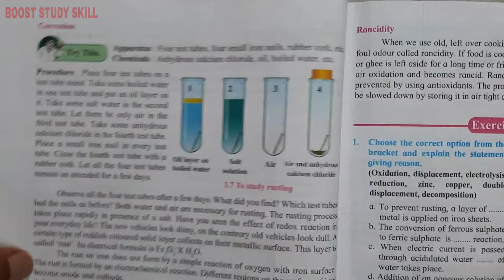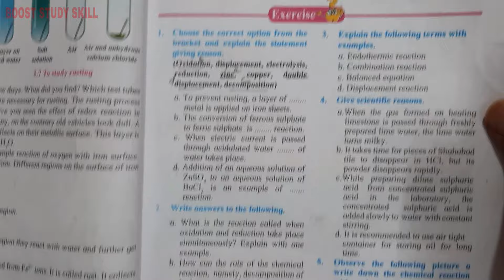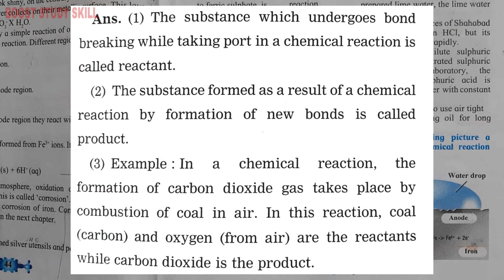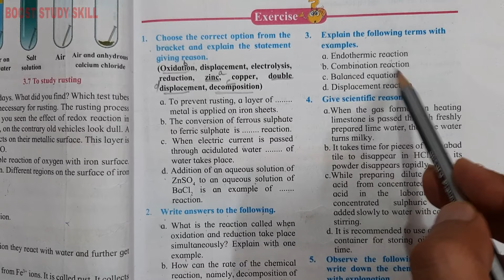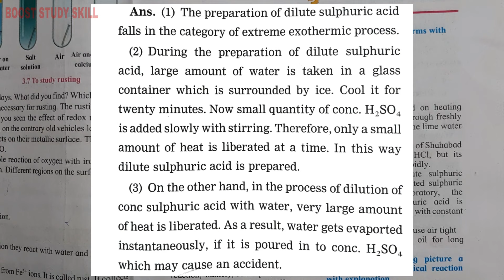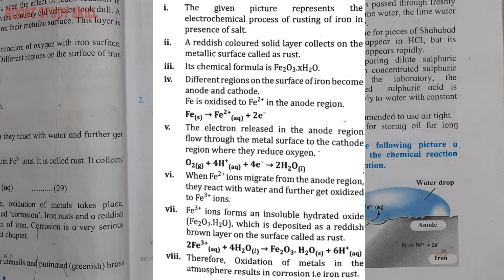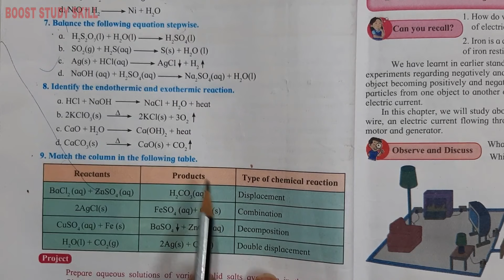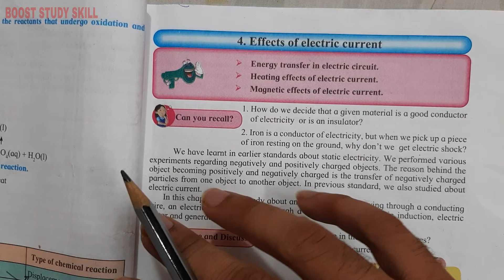10th Std - Science 1 - Chapter 3 Chemical reactions and equations questions answers exercise